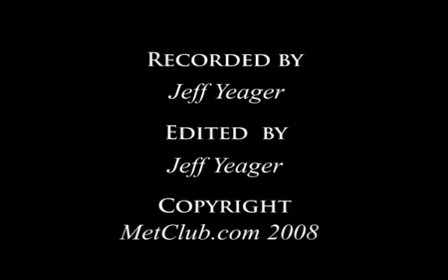Metallica - All Nightmare Long - Live 2009 (MetClub)